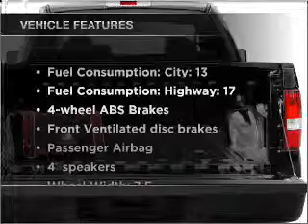2008 Ford F-150 - Annapolis MD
Year: 2008
Make: Ford
Model: F-150
Trim: Lariat
Engine: 5.4 liter 8 cylinder 24 valve
Transmission: 4-Speed Automatic
Color: Dark Blue Pearl Clearcoat Metallic
Mileage: 19715
Address:
121 Ferguson Rd.